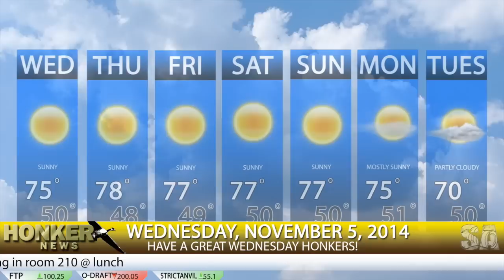11-05-14 Honker News Bulletin